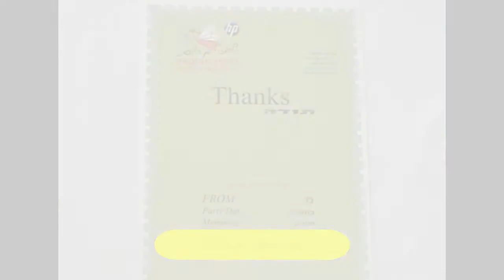ערכת ילדים מלאכי יום הולדת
תכולת ערכת הילדים של עמותת מלאכי יום הולדת.
אלפי ילדים בישראל, שמשפחותיהם נאבקות עם מציאות כלכלית קשה, אינם זוכים כלל לחגוג את יום הולדתם. עמותת "מלאכי יום הולדת" עוזרת לכל ילד כזה לחגוג את היום המיוחד הזה בחייו!